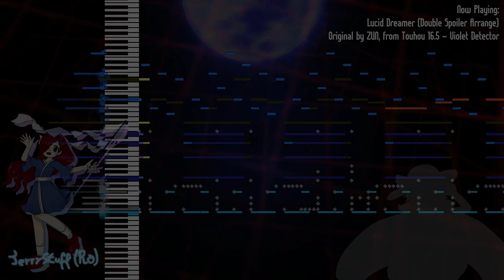Lucid Dreamer (Double Spoiler Arrange) - Touhou 16.5 ~ Violet Detector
What do you mean this is the 3rd time I've covered this song? You must be dreaming! (?

I think it's safe to say Violet Detector is my favorite photo game, something about it just hits different from the previous ones. I like it a whole lot and the fact that it's also broken as frick is funny to me, real lovely work ngl

I've had this video saved up from before Unconnected Marketeers' *demo* release, so you can somehow get why I wanted it to be the first arrange up as soon as I could after the break. Hope you enjoy it! I liked trying this style out, I might use it in the future for other songs.